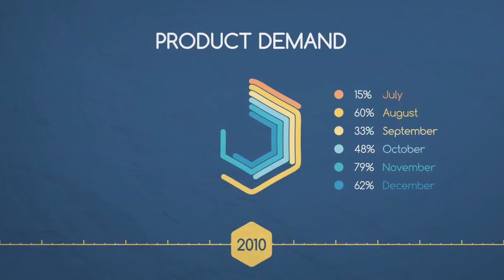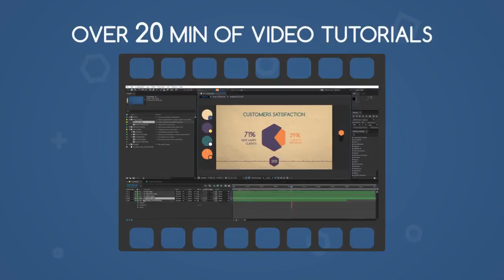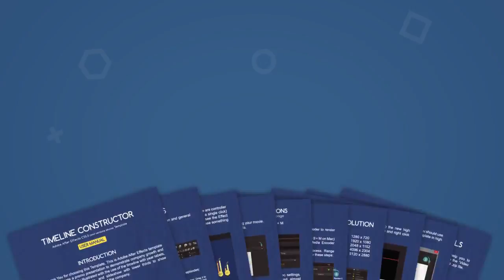Timeline of the Company Constructor | After Effects template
Last Update: 13 February 18
Created: 18 December 15
After Effects Version: CC 2018, CC 2017, CC 2016, CC 2015, CC 2014, CC, CS6
Universal Expressions: Yes
Length: 2:00
Resolution: Resizable
File Size: 473MB
Category: (product-promo)

Description: Timeline of the Company (constructor). This is Adobe After Effects template to help you to create a promo presentation to demonstrate company growth and achievements. It is visually illustrated with the use of the timeline with year labels, descriptive titles, graphs charts, and slideshow with lower thirds to show significant steps and the great moments of the company. In the slideshow episodes you can use photo or video footages to illustrate archived and new milestones of the company. A few clicks and you can extend the slideshow to infinity of episodes. You can use it like a timeline constructor. This...